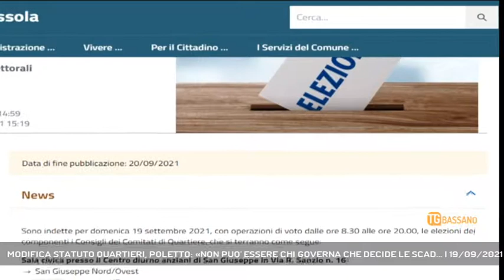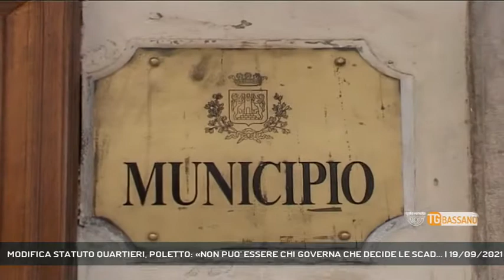MODIFICA STATUTO QUARTIERI, POLETTO: «NON PUO' ESSERE CHI GOVERNA CHE DECIDE LE SCAD... | 19/09/2021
TG Bassano del Grappa 19/09/2021 - BASSANO DEL GRAPPA - Non si placano le polemiche sulla questione della modifica dello statuto dei quartieri, con lo slittamento di un anno delle elezioni per il rinnovo. Il consigliere Riccardo Poletto parla di una scelta antidemocratica che darebbe un potere ulteriore a chi governa la città. E invita all'accorpamento dei rioni cittadini.   || Domenica 19 settembre 9 quartieri di Cassola al voto per il rinnovo dei comitati. Per l'intera giornata i e le residenti dai 16 anni in su hanno potuto esprimere la loro preferenza, nel pieno rispetto della democrazia.Lo stesso rischia di non accadere a Bassano, dopo che è passata in commissione la richiesta di modifica dello statuto dei quartieri, che andrebbe non solo a far slittare di un anno le elezioni, ufficialmente per poter ultimare i progetti bloccati dalla pandemia. Ma andrebbe, cosa ancor più grave, a dare un potere in più a chi governa la città. Quando i quartieri dovrebbero stare totalmente al di fuori della politica cittadina.Poletto mette sul piatto il problema di mancanza di persone che vogliano assumersi questo impegno e lancia un'idea. Ossia che vengano accorpati alcuni quartieri.La questione sarà all'ordine del giorno del prossimo consiglio comunale. E Poletto non ha dubbi: se non cambiano impostazione il suo voto sarà contrario. Perchè non può accettare una modifica che definisce "antidemocratica", facendo sì, quindi che il sindaco o la sindaca del momento spostino i loro uomine e le loro donne alla guida dei quartieri, andando però a togliere l'imparzialità e l'indipendenza che li dovrebbe contraddistingure. L'esempio della giunta Pavan, con i suoi simpatizzanti, è più che mai palese. - Intervistati RICCARDO POLETTO (Cons. Comunale Bassano Passione Comune) (Servizio di Vanessa Banzato) - Segui Rete Veneta anche sul digitale terrestre! Visita il sito